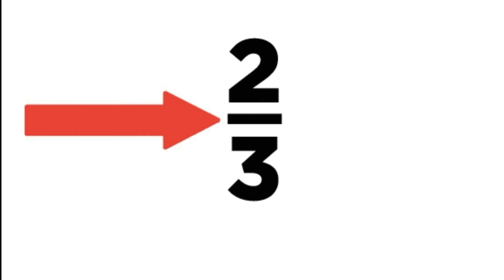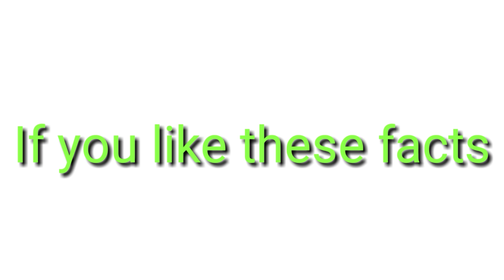Most interesting facts in Telugu Episode-5/Facts And Mysteries.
This video provides information about some most interesting facts.